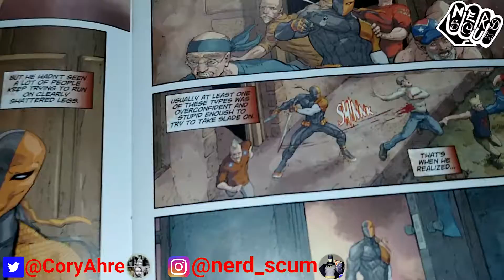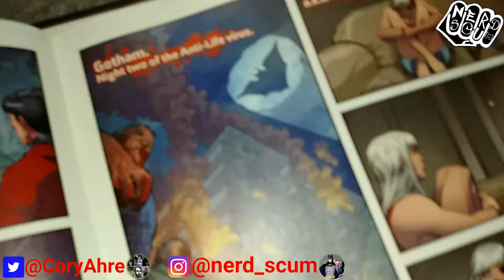DCEASED UNKILLABLES #1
Greetings Children of the screen today we're taking a quick look at DCeased Unkillables #1.